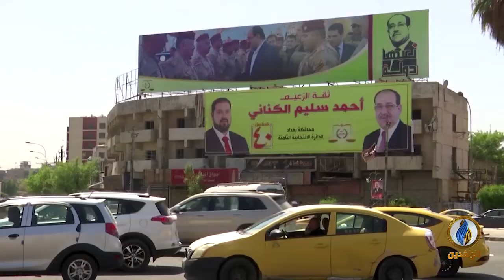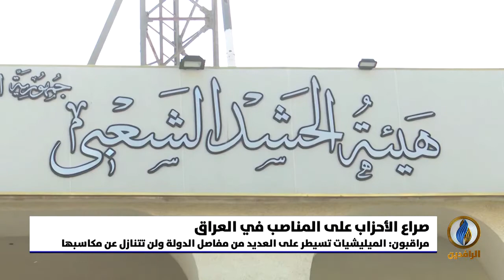تقرير إخباري.. هادي العامري يلوح بمقاطعة العملية السياسية وممارسة دور المعارضة